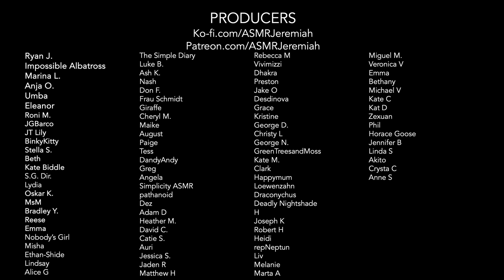ASMR | You Interview Dad for School (Dad Tucks You In)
Bedside chat

This video features:
Soft spoken
Positive affirmations
Love

Warm wishes,
ASMR Jeremiah